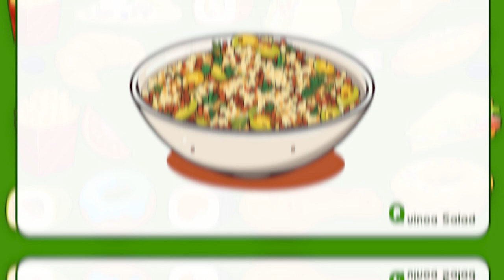Q – Food Flash Cards | Video Flash Cards | Learn to Talk | Vocabulary in English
Hello! This is Flash Cards for baby, toddler, kids, and everyone.
This video will be very helpful to your child in learning vocabulary with pictures and flashcards.

As a parent, you must be happy when your baby talks or says their first words. Not only say daddy or mommy. Their curiosity are very high. They try to know something new,
thats the reason this flash cards video should to play.

In this video you'll learn ' Q – Food Flash Cards  ' :
Quenelle, Qatari Machboos, Quiche, Quesadilla, Quail, Queso Dip, Quinoa Salad, Quail Eggs, Quokka, Queso Blanco, Quinoa Chips, Quince Jelly, Quick Bread, Quinoa Granola Bars, Quinoa Porridge, Quail Jerky.

And you can also entertain children with the English flash cards.
They'll be having so much fun, they won't even realize they're getting an education!
Flash cards for kids is a fantastic way to engage children with learning material that's also fun.